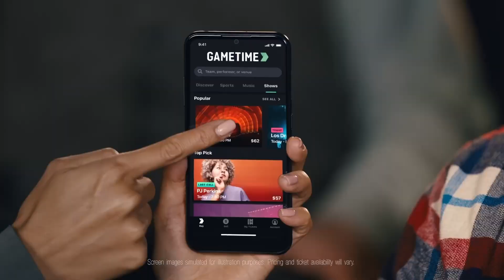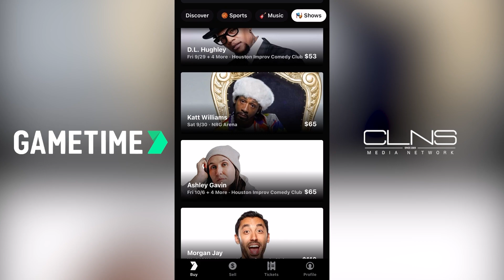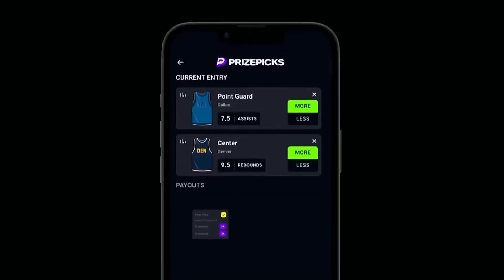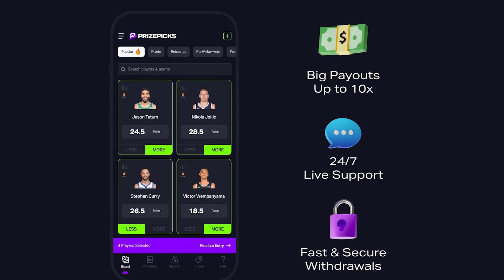Where Bengals Stand Heading into 2024 Training Camp w/ Dan Hoard | Jungle Roar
Joe Burrow and the Cincinnati Bengals will begin training camp in just over two weeks and all signs point to the Bengals being able to make a run back to the Super Bowl. What will it take for the Bengals to get there in what is widely regarded as the best division in the NFL? Trags welcomes Bengals radio play-by-play voice Dan Hoard to discuss the Bengals quarterback, camp battles to be on the lookout for, which rookies could surprise and what position battle is most important in camp.

Welcome to CLNS Media's Cincinnati Sports Studio, your ultimate hub for everything sports in the Queen City! We bring you in-depth analysis, exclusive interviews, and breaking news covering your beloved Cincinnati Bengals and Cincinnati Reds. As passionate fans ourselves, we understand the heartbeat of the Cincy sports community and aim to keep you ahead of the game with accurate and timely information!